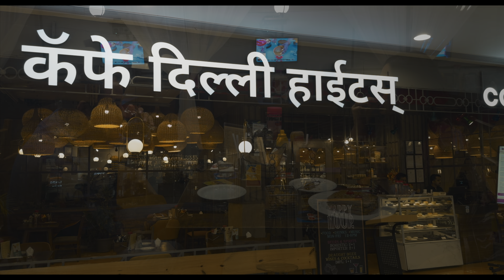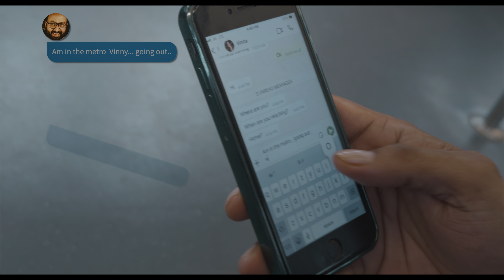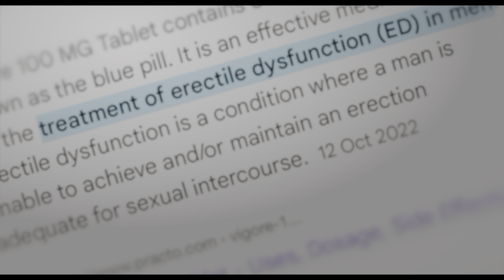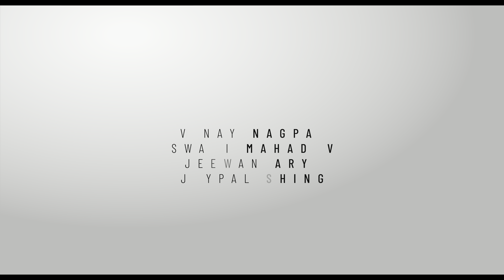What Women ACTUALLY Want in Relationships I Anita & I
Welcome to "Relatable Conversations- Episode One - Anita & I"! In this Short Film, we delve deep into the hearts and minds of men and women to uncover their desires, expectations, and needs when it comes to relationships. Whether you're looking to improve your current relationship or seeking insights for future connections, this video is a must-watch!

Join us, in our short stories on human relationships, as we explore topics such as effective communication, emotional support, and the importance of trust and respect. We’ll provide practical tips, relatable anecdotes, and expert advice to help you understand the nuances of what women truly seek in a partner.

From understanding love languages to navigating conflicts, these short stories are a creative effort to empower you with the knowledge and insights to foster meaningful and lasting relationships.

Watch now to unlock the secrets of successful relationships and discover how to be the partner that men and women dream of!

Relatable Conversations - Episode One

Produced by Telltale Pictures in association with Riyers Films
Dialogues: Rashmi Gupta
Screenplay: Shreya Rastogi
Make up: Satish Bhavsar
Hair Stylist: Lalita Karnkutkar
Editor: Esses
Title Track: Swarmadhav Studios, Vasai West
Audiography: Shardul Naik
Mixing & Master: Chitra Sonavane
Cinematography: Siyer
Written & Directed by: Shreya Rastogi

Principal Cast

Ankita Pandey
Deepak Parambath